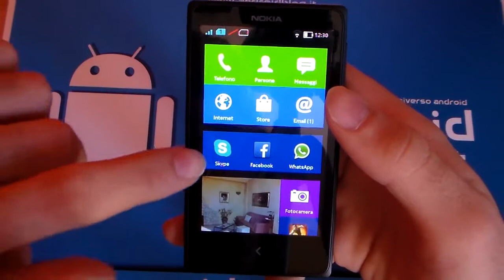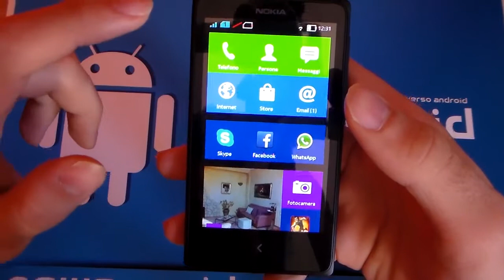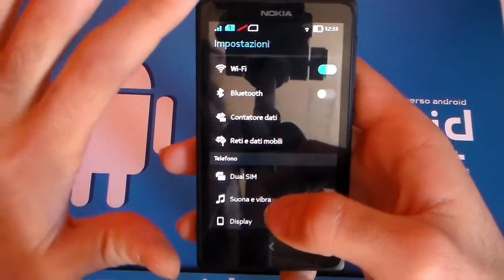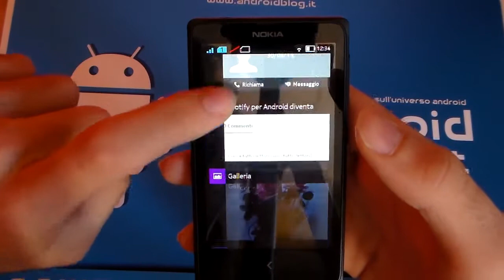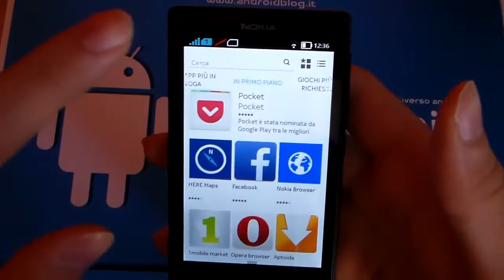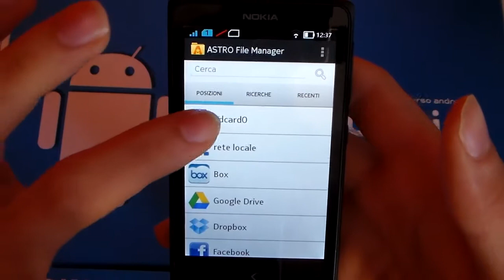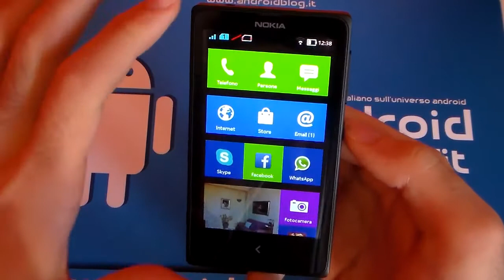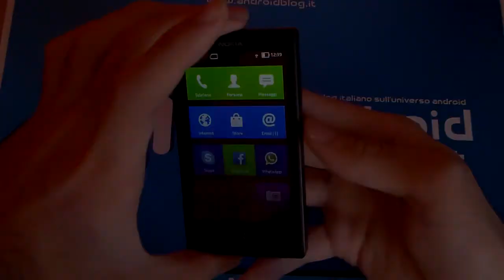Nokia X Software Platform by AndroidBlog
Il sistema operativo di Nokia, a base Android, è finito sotto la nostra telecamera. Scopriamolo insieme.